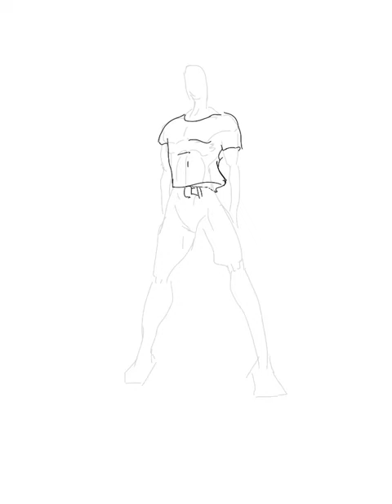Brushes Speed drawing on iPad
This is one of my first picture made with Brushes on the iPad.  Learning about using the layers function.  It's definitely awesome.